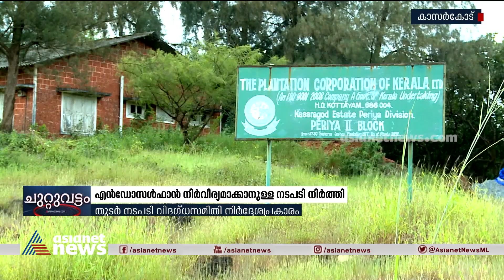എൻഡോസൾഫാൻ നിർവീര്യമാക്കാനുള്ള നടപടി നിർത്തിവച്ചു Kasaragod endosulfan Neutralizing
എൻഡോസൾഫാൻ നിർവീര്യമാക്കാനുള്ള നടപടി നിർത്തിവച്ചു
Kasaragod endosulfan Neutralizing process stopped